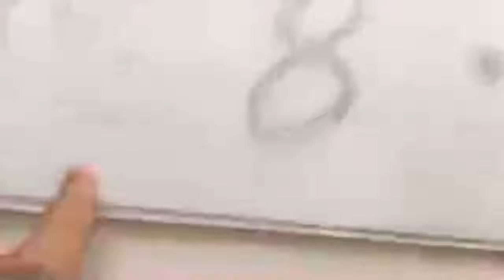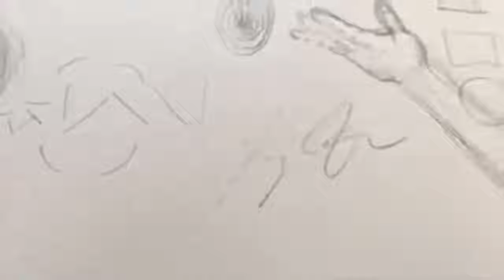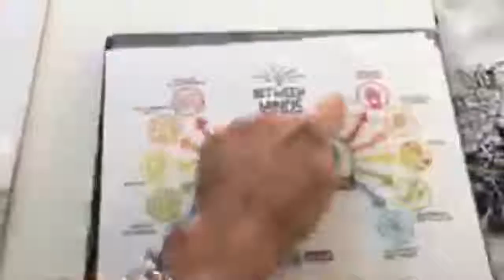Recap from Art Night out December 2018